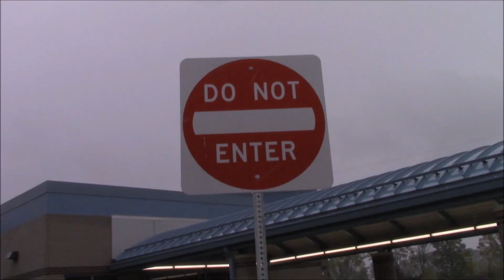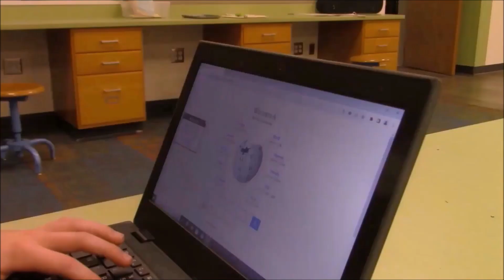October 30th, 2023